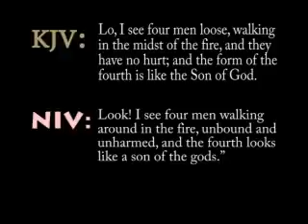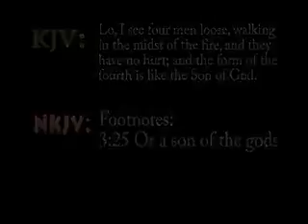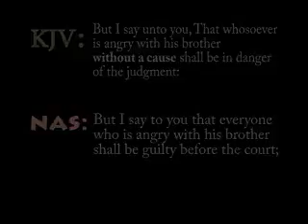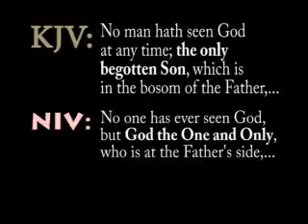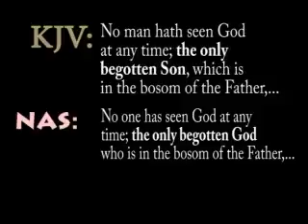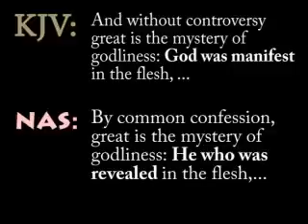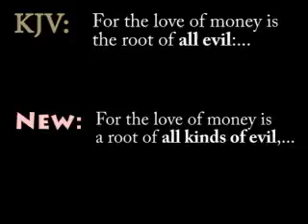Why King James Only Part Two